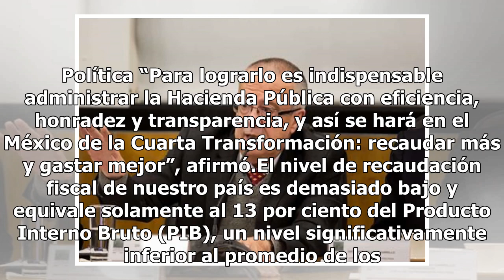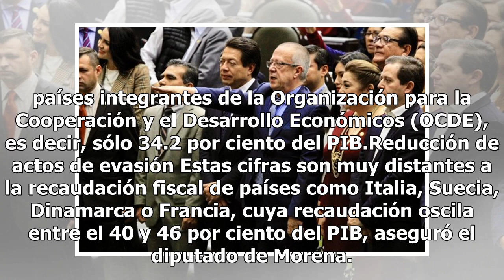Carlos Urzúa rinde protesta como titular de la SCHP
El pleno de la Cámara de Diputados aprobó por unanimidad con 453 votos el nombramiento de Carlos Manuel Urzúa Macías como secretario de Hacienda y Crédito Público (SHCP).Al hablar a favor del dictamen, el diputado de Morena, Jorge Luis Montes Nieves señaló que la SHCP estará integrada con el mejor p...